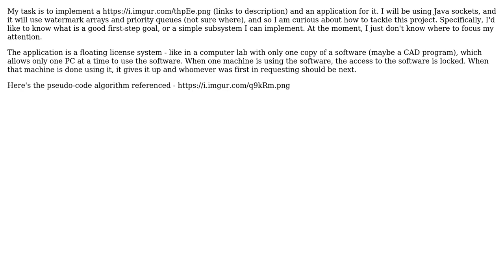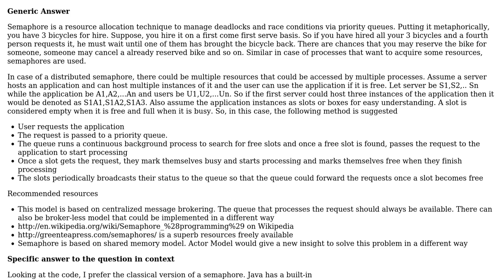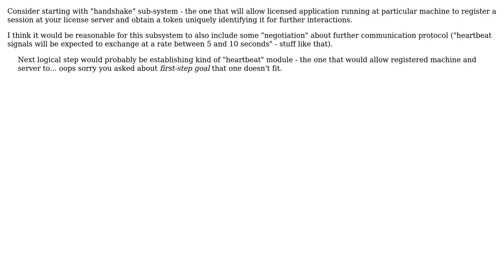Software Engineering: Where should I start on a large concurrent programming assignment?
With thanks & praise to God, and with thanks to the many people who have made this project possible! | Content (except music & images) licensed under CC BY-SA | Music | Images & others | With thanks to user Ubermensch user gnat user ChrisF user Caffeinated and the Stack Exchange Network Trademarks are property of their respective owners. You are responsible for your own actions.